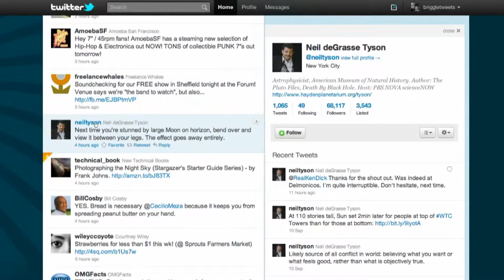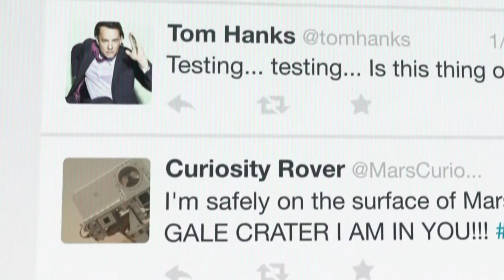AldeaTIC Twitter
Conoce la historia y datos curiosos de la red social de los 140 caracteres